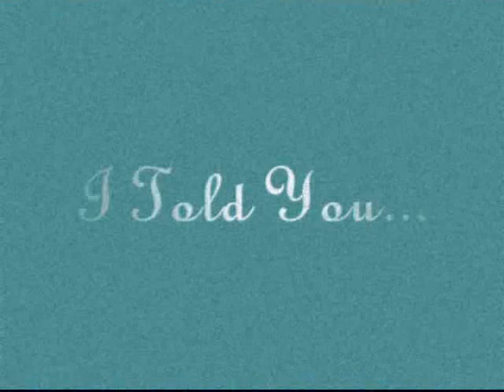All You Women Are Crazy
The most too hot for TV special ever, Russian American's Most Funniest Video's...staring the most famous Grandma out there Alla or Alisa, the Crazy Russian Grandma and in some clips her crazy ass daughter..This video is way too sexy for TV, it oozes porn (very hardcore) there's an almost upskirt, tons of dirty nasty talking and swear words, amazing commentary to the most wildest movie of the year Borat and just tons and tons of wild and raunchy humor and insane stories of rendezvous.  You may love her or hate her, but she'll always be on top, watch Alla's greatest and most hottest, sweatiest, moments yet!